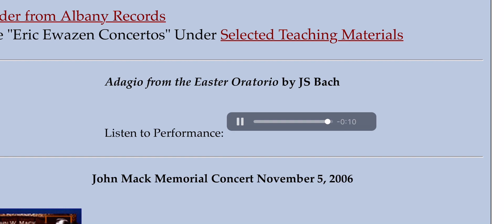Adagio from Easter Oratorio (J. S. Bach) — Linda Strommen, oboe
Linda Strommen is an American oboist. She is Professor of Oboe at Indiana University and has been a regular visiting Oboe Instructor at the Juilliard School of Music for more than ten years. A former member of the Metropolitan Opera Orchestra and the Santa Fe Opera, she has held principal and assistant principal position with Milwaukee, Honolulu, New Heaven, Wichita, and Baton Rouge Symphonies and acting principal oboe positions with the Rochester Philharmonic and the St. Paul Chamber Orchestra. In addition to being a former member of the Timm and Lieurance Woodwind Quintets, she has been a regular participant in summer festivals such as the Marlboro, Bellingham, Bard and Masterworks Festivals. Ms. Strommen commissioned and premiered the oboe concerto for oboe and string orchestra “Down a River of Time” by Eric Ewazen. Her recording of this work with the International Sejong Soloists, “Sejong Plays Ewazen,” has been released by Albany records.

One of the most sought-after oboe pedagogues of our day, Ms. Strommen held positions as Professor of Oboe at Louisiana State University and Wichita State University; Oboe Instructor at Mannes College of Music, the Juilliard Pre-College, State University of New York at Purchase, University of Hawaii, and adjunct faculty at Yale University. For many years Ms. Strommen has been teaching on the summer faculties of Le Domain Forget Music and Dance Academy and the John Mack Oboe Camp. She has recently joined the faculty of the Interlochen Arts Camp.

Ms. Strommen attended the Cleveland Institute of Music where she was a pupil of John Mack. She took additional studies with Ray Still, Richard Woodhams, Robert Bloom, and Stephen Colburn, and has recorded on Telarc, Deutsche Grammophon, Sony, Summit, and Albany labels. Ms. Strommen currently serves on the advisory committees of the Milwaukee Youth Symphony Orchestra and the Alexander Schneider Concert/New York String Orchestra Seminar.

In 2010 Strommen commissioned and premiered the Concerto for Oboe and Wind Ensemble by Eric Ewazen.